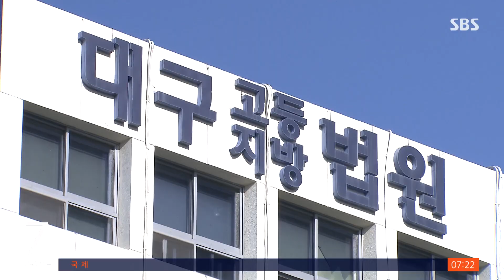선생님 결국 사직…'1,068차례 스토킹' 2심서 석방, 왜? / SBS / 뉴스딱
선생님에 대한 과도한 집착으로 스토킹 행위를 반복해서 구속됐던 고등학생이 항소심에서 석방됐습니다.

18세 A 군은 지난해 초 커피숍과 교실에서 20대 여교사 B 씨를 강제추행하고, 두 사람이 부적절한 관계인 것을 다른 사람에게 폭로하겠다고 협박하거나 실제로 폭로해서 B 씨의 명예를 훼손한 혐의를 받습니다.

또 지난해 4월부터 6월까지 975회에 걸쳐 B 씨에게 연락하며 스토킹 하기도 했는데요.

이로 인해 법원으로부터 2차례 잠정조치를 받았음에도 불구하고, 또다시 B 씨에게 연락하며 93차례의 스토킹 행위를 반복해 왔습니다.

이 사건으로 B 씨는 정신적 고통을 호소하며 근무하던 학교에서 사직했는데요.

1심 재판부는 지난 8월 강제추행 혐의를 제외한 혐의를 유죄로 판단해 징역 장기 2년, 단기 1년을 선고하고 법정구속 했었지만, 2심 재판부는 "죄질이 중하지만 아직 고등학생이고 감정 통제 능력이 부족한 것이 인정된다"며 원심을 파기하고 징역 1년에 집행유예 2년을 선고했습니다.